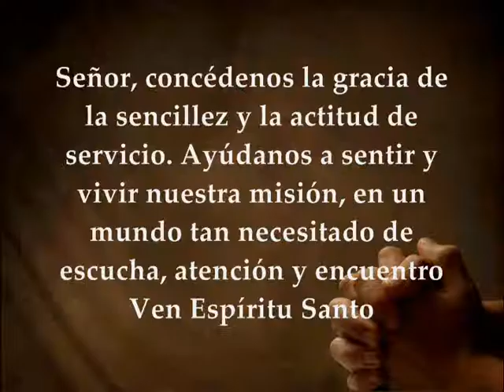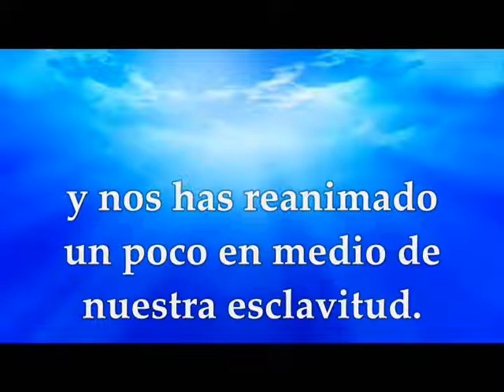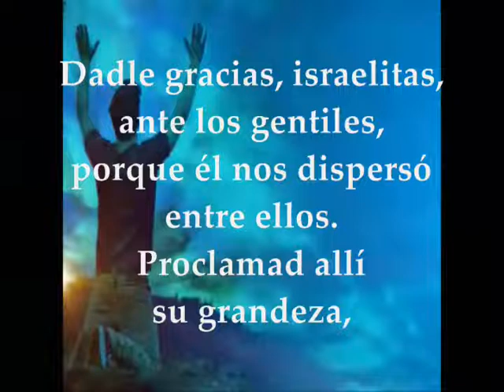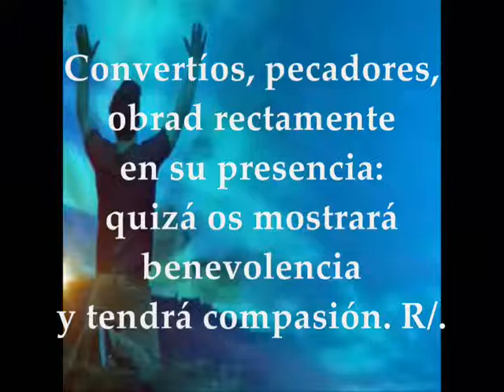Evangelio Miércoles 25 de Septiembre de 2019 | Lucas 9,1-6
Evangelio y lecturas del MIÉRCOLES 25 DE SEPTIEMBRE DE 2019 SEMANA XXV TIEMPO ORDINARIO CICLO C Primera Lectura: Del libro de Esdras 9,5-9 Interleccional Tobías 13,2.3-4.6 R/. Bendito sea Dios, que vive eternamente Evangelio según San Lucas 9,1-6